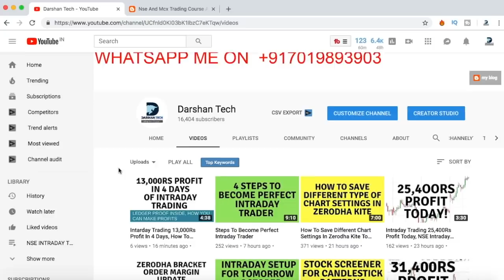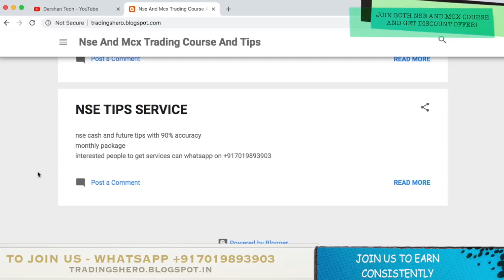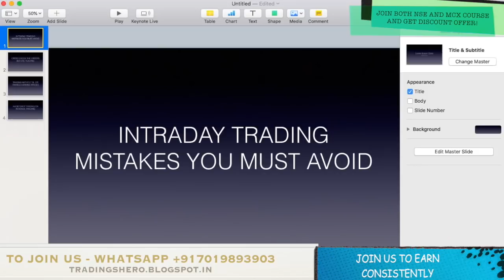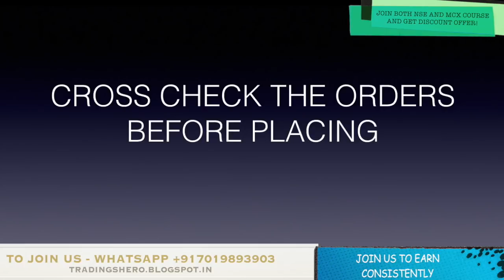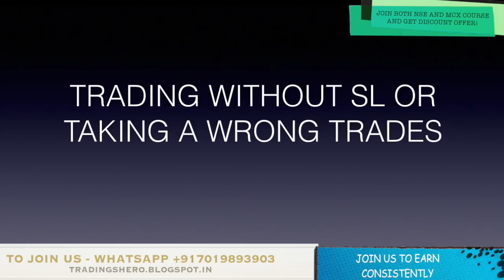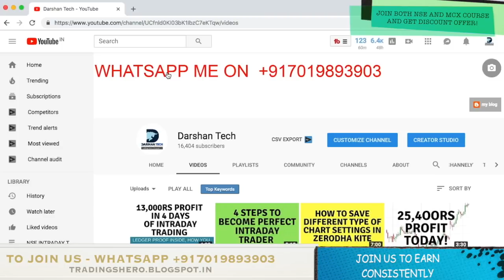Intraday Trading Mistakes You Must Avoid To Get Consistent Profits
HEY GUYS IN THIS VIDEO WE WILL BE TALKING ABOUT - 3 important Intraday Trading Mistakes You Must Avoid To Get Consistent Profits